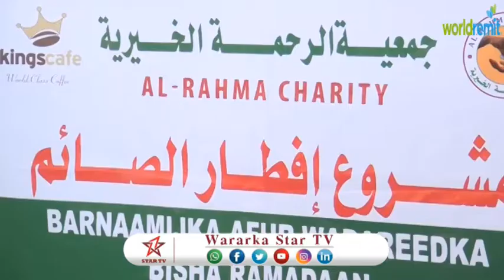DAAWO JIMCIYADA AL RAXMA OO DEEQ AFURA GAADHSIISAY CISBITAL